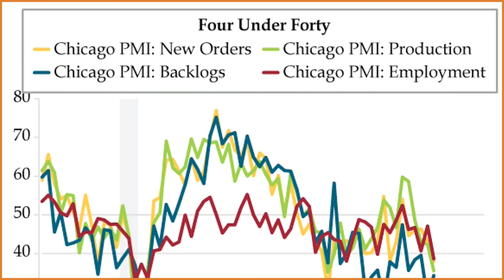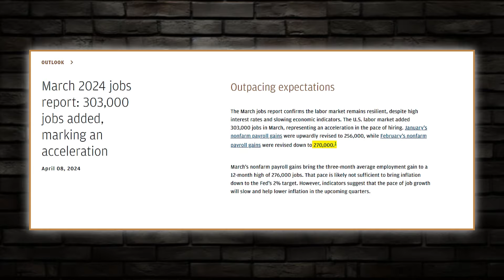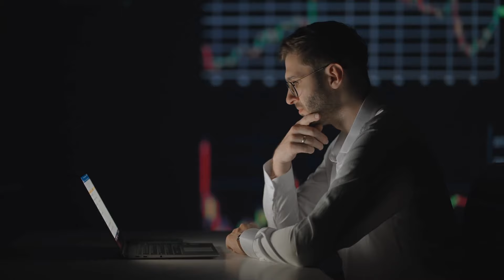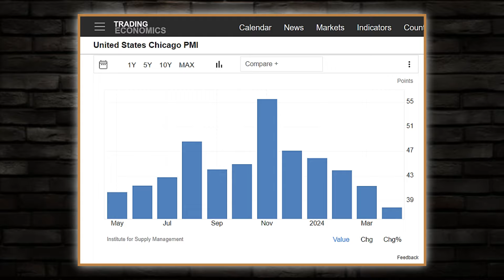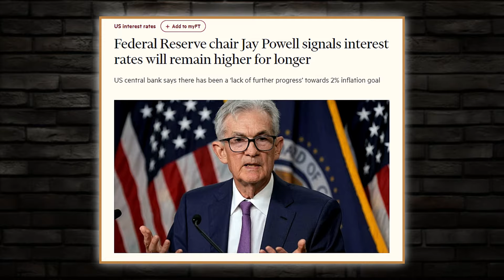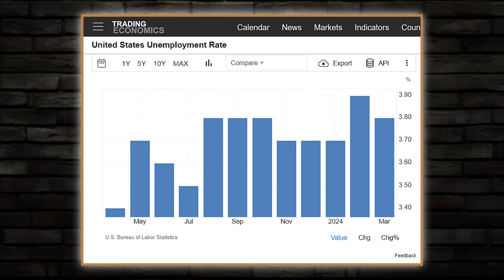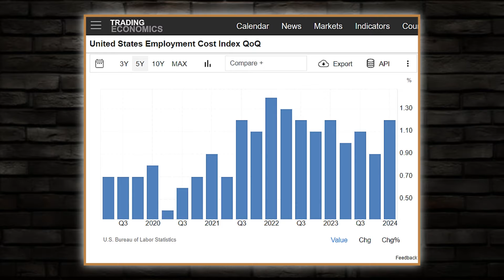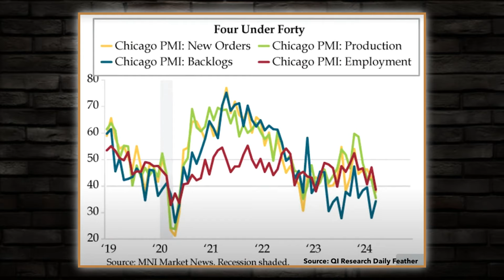Recession Is Already Here! We're Seeing Something We've Never Seen Before - Danielle DiMartino Booth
The US economy is already in a downturn — and it could be following in the footsteps of China as the government assumes a growing amount of debt to prop up growth, Danielle DiMartino Booth, a veteran forecaster, says. The chief strategist of QI Research has said for months that the US economy is already in a recession despite Wall Street's upbeat outlook for a soft landing.
For several quarters, fears of the US economy slipping into recession have persisted, with attention focused on the Federal Reserve's monetary policy decisions. JPMorgan Chase CEO Jamie Dimon says he’s hopeful the Federal Reserve can bring down inflation without causing a recession but wouldn’t rule out more troubling possibilities, such as stagflation.
According to Danielle, the present economic indicators, encompassing employment, production, and new orders, all dipping below the crucial threshold of 40, signal a severe and protracted recession. The employment landscape continues to stand firm compared to historical norms. March saw the addition of a robust 303,000 jobs to the economy, surpassing expectations, while the unemployment rate lingered near its record low. However, there was a slight downward revision in new payrolls for February, which now sit at 270,000. Additionally, there has been a gradual uptick in layoffs and unemployment over recent months, with total discharges reaching 1.7 million in February, as reported by the Bureau of Labor Statistics. Other economists also foresee a weaker labor market, which raises the risk of a recession. Danielle suggests that the economy might require a significant amount of time to bounce back from these obstacles, which could extend the severity and duration of the current recession.
Danielle outlined three potential scenarios that could prompt the Fed to adjust its rate trajectory in the future. One scenario involves a resurgence of inflation alongside a strengthening job market, which would likely remove the possibility of rate cuts entirely.
The U.S. job market is humming along, and there are signs this may continue for the rest of the year, even if the pace moderates. Fed Chair Jerome Powell said Wednesday that the central bank was keeping an eye on the job market, which has so far shown resiliency in the face of monetary policy tightening.
“We’re also prepared to respond to an unexpected weakening in the labor market,” Powell said. He noted the central bank’s “dual mandate,” which includes both stable prices and maximum employment.